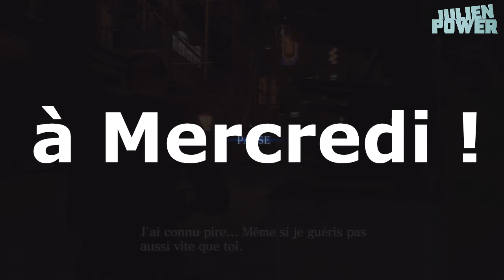[FR] #6 Let's play Resident Evil 6 - Le Virus m'a atteint !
Hey ! Salut tout le monde cette fois on se retrouve pour un épisode où je ne vais pas commenté car je suis malade, et oui le virus m'a atteint !

Si tu as kiffé cette vidéo,
n'oublie pas le pouce bleu pour les avantages qu'il m'apporte :P
et si tu n'a pas aimé n'oublie pas le pouce noire
et le commentaire disant pourquoi tu ne l'a pas kiffé pour que je m'améliore =)